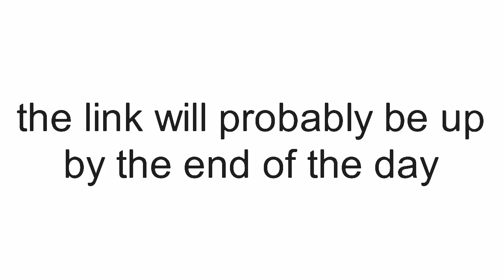300+ subscribers special (LINK IN DESC)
I’ve decided to also give you guys my Torvo stk